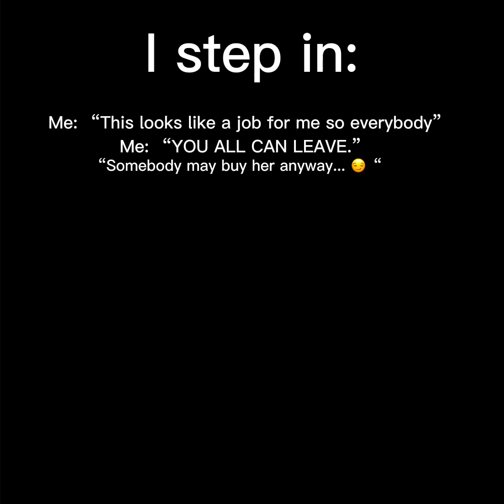WHOVER GETS IT FIRST GETS A SHOUTOUT! Find the hint in the video and comment it ￼🥴